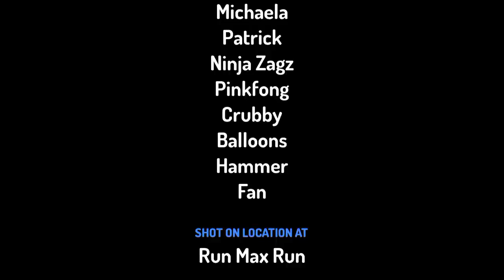run max run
a game on app store and Google play store